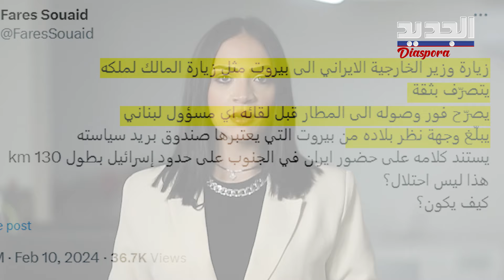حسين امير عبداللهيان يشعل السجال السياسي الداخلي … وهجـ و م غير مسبوق على الحـ زب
في فقرة الاحزاب لهذا الاسبوع: زيارة لوزير الخارجية الايراني حسين امير عبداللهيان في الايام القليلة الماضية الى بيروت  .. اثارت جدلا كبيرا في البلاد..